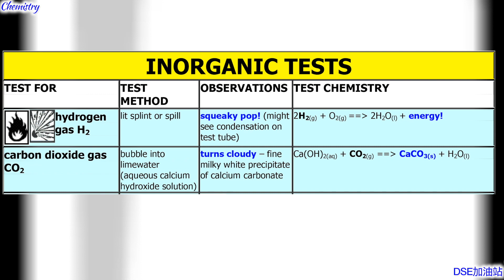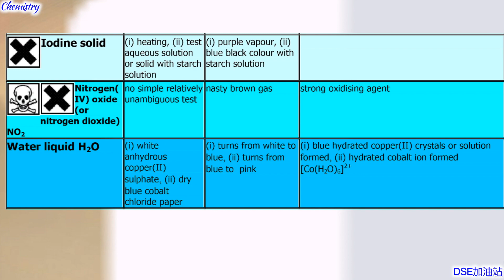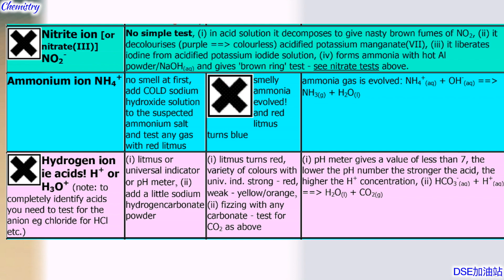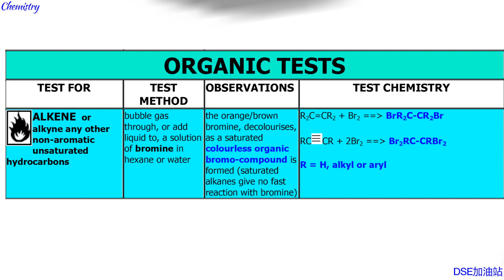5** Chemistry **5 【 Chemical Tests 】【DSE加油站】